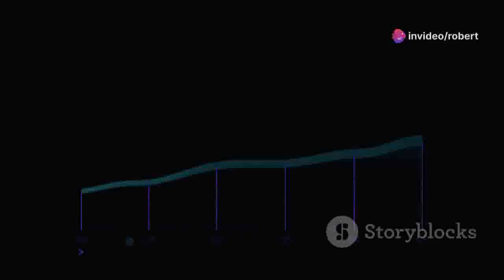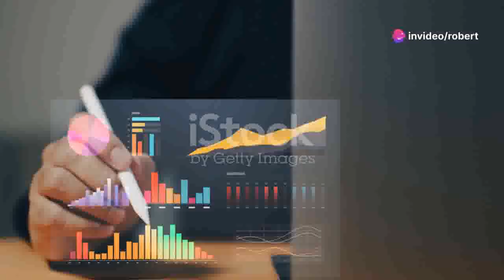🌐 Easy Home Business for High Income - No Experience Needed!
Easy home business for high income - Are you looking for an easy home business for high income? You've come to the right place! In this video, we'll explore top strategies and proven methods to start your own easy home business and achieve high income right from the comfort of your home. Whether you're a beginner or an experienced entrepreneur, these tips and ideas will help you on your journey to financial freedom.

From online opportunities to creative business ideas, we'll cover everything you need to know to get started. Don't miss out on this chance to change your life and build a successful home-based business.

What You'll Learn:

    The best easy home business for high income opportunities.
    Step-by-step guide to starting your home business.
    Tips and tricks to maximize your income.
    How to balance work and personal life while running a home business.
    Real-life success stories and examples.

Get Started Today:
Ready to take the first step towards financial independence? Email me at with the subject line "Request $1000 Wealth Wave LEGACY Flyer" to get exclusive access to resources and tips that can help you achieve high income with an easy home business.

    Follow for more tips and updates!

Easy home business for high income - 7 small town businesses that never fail
Easy home business for high income - 7 small business ideas that every town needs
Easy home business for high income - 4 simple businesses that will make you rich in 2023
Easy home business for high income - 7 top business ideas you can start with no money
Easy home business for high income - 7 passive income ideas - how i make $67k per week
Easy home business for high income - 6 business ideas that will change your life in 2024
Easy home business for high income - small business ideas that pay off in a few months!
Easy home business for high income - 7 business ideas you can startup with $0 to $1000 super cool!
Easy home business for high income - 20 low-cost businesses that make $1,000 daily
Easy home business for high income - 5 small town side hustles that make big money
💸 Easy Home Business for High Income - Start Today!
💼 Easy Home Business for High Income - Work from Home!
🌟 Easy Home Business for High Income - Your Success Story!
💰 Easy Home Business for High Income - Top 5 Ideas!
🏠 Easy Home Business for High Income - Ultimate Guide!
📈 Easy Home Business for High Income - Proven Methods!
💡 Easy Home Business for High Income - Beginner's Tips!
🔥 Easy Home Business for High Income - Get Started Now!
💻 Easy Home Business for High Income - Online Opportunities!
💸 Easy Home Business for High Income - Fast and Easy!
🌐 Easy Home Business for High Income - Make Money Online!
📊 Easy Home Business for High Income - 2024 Trends!
💼 Easy Home Business for High Income - Side Hustle Ideas!
🎯 Easy Home Business for High Income - Reach Your Goals!
💰 Easy Home Business for High Income - Top Strategies!
🏠 Easy Home Business for High Income - Home Office Setup!
📈 Easy Home Business for High Income - Success Tips!
💡 Easy Home Business for High Income - Innovative Ideas!
🔥 Easy Home Business for High Income - Quick Start Guide!
💻 Easy Home Business for High Income - Remote Work Hacks!
💸 Easy Home Business for High Income - Simple Steps!
🌐 Easy Home Business for High Income - Global Opportunities!
📊 Easy Home Business for High Income - Expert Advice!
💼 Easy Home Business for High Income - Best Practices!
🎯 Easy Home Business for High Income - Action Plan!
💰 Easy Home Business for High Income - Financial Freedom!
📈 Easy Home Business for High Income - Make More Money!
💡 Easy Home Business for High Income - Creative Ideas!
🔥 Easy Home Business for High Income - Start Now!
💻 Easy Home Business for High Income - Digital Nomad!
💸 Easy Home Business for High Income - No Skills Needed!
🌐 Easy Home Business for High Income - Work Anywhere!
📊 Easy Home Business for High Income - 10 Best Ideas!
💼 Easy Home Business for High Income - Quick Tips!
🎯 Easy Home Business for High Income - Masterclass!
💰 Easy Home Business for High Income - Earn Big!
🏠 Easy Home Business for High Income - Home-Based Success!
📈 Easy Home Business for High Income - Boost Your Income!